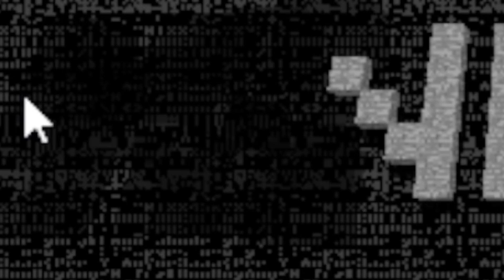【マイクラ】ガチの幽霊が出る呪われたマイクラ『Minecraft Ghost』が怖すぎた!!!-マインクラフト【Minecraft】【Minecraft Ghost】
呪われたマイクラ Minecraft Ghostで遊びました。
怖かったです。